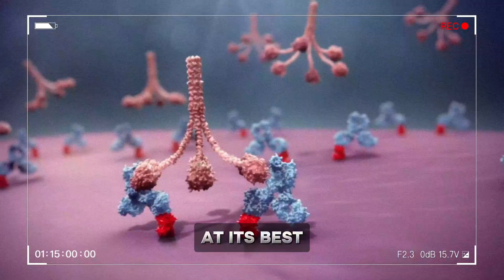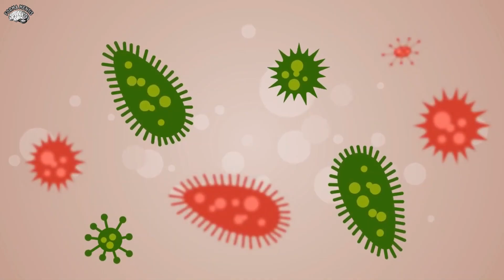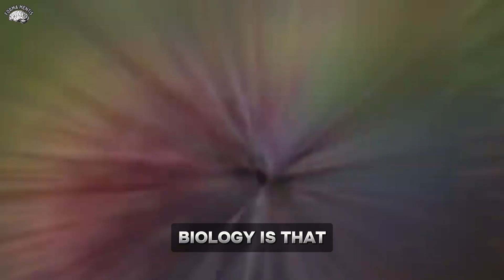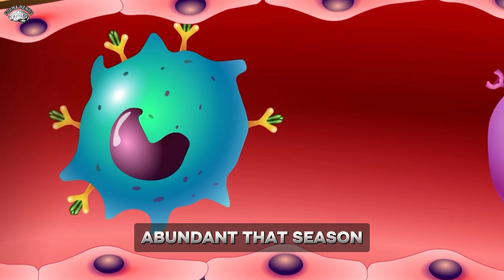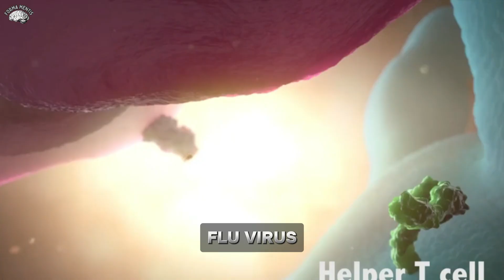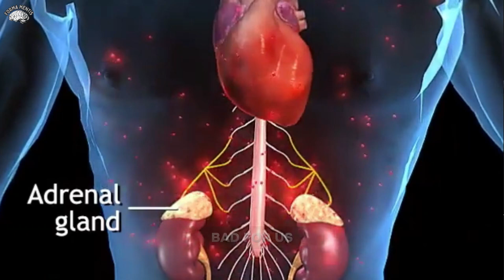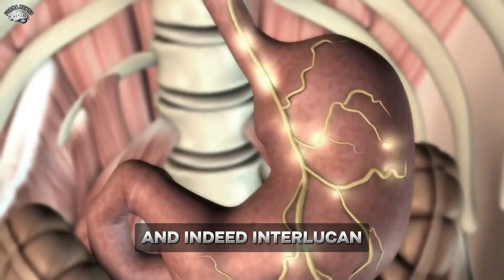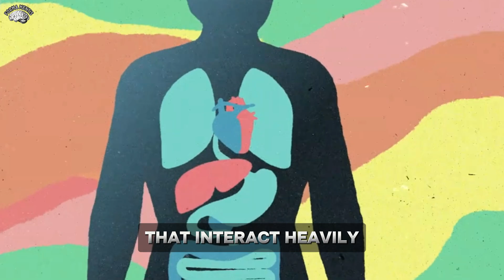NEUROSCIENTIST: Do THIS To AVOID COLDs and FLUs | Andrew Huberman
Join renowned neuroscientist and educator, Dr. Andrew Huberman, as he shares expert insights on bolstering your immune system to ward off colds and flus. In this informative video, Dr. Huberman delves into practical strategies backed by science, offering invaluable tips to strengthen your body's defenses against seasonal illnesses. From optimizing sleep and nutrition to harnessing the power of stress management techniques, discover actionable steps to enhance your immune resilience and stay healthy year-round. Don't miss out on this essential advice from one of today's leading authorities in neuroscience and health.

Timestamps⏬
00:00 intro
0:41 What is a Cold and how it spreads
2:42 Flu and Flu Shots
4:20 Simple habit to avoid infection
5:41 Innate immune system
6:36 Practical tips
8:03 The importance of stress